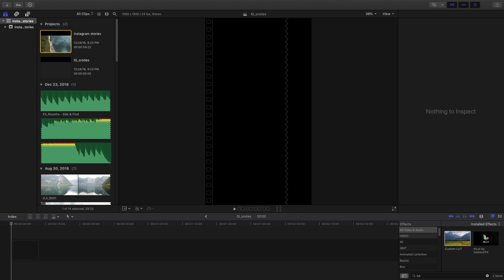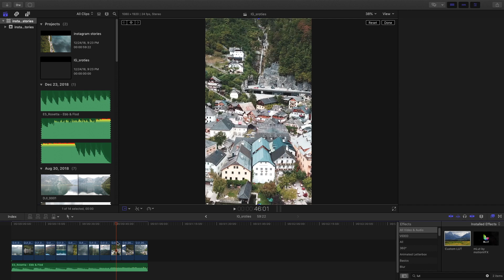Создаем крутые Stories. Монтаж видео под Instagram.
Как создавать крутые и качественные Stories для Instagram? Монтаж сорис для инстаграма.
В этом видео я расскажу как сохранять ваши видео для Instagram Stories,  которые вы снимаете на дрон, фотоаппарат или зеркалку.
Я часто создаю видео с моих полетов на дроне, загружаю их на youtube а также этот монтаж можно быстро сохранить в портретном виде чтобы потом загрузить себе в инстаграм сторис.
Для этого создаем новый проект размеров 1080 на 1920, переносим в него наш монтаж и увеличиваем scale. Дальше выставляем во всех отрезках центр видео, чтобы в кадр попадали самые важные съемки. После этого сохраняем новое вертикальное видео, которое отлично будет подходить для загрузки в Instagram Stories.
Сейчас можно загружать сторис размеров в 1 минуту, инстаграм сам разобьет такое видео на отрезки по 15 секунд и у вас получится большое видео в ваших сторис.

Немного ключевых слов
Как сохранять видео для instagram stories
Как сделать большое видео в сторис инстаграма
Монтаж видео для stories
Как увеличить время в сторис инстаграма
Как разбить большое видео для stories instagram
Как изменить горизонтальное видео для stories
Как загружать видео с дрона в stories
Монтаж в final cut pro X

И если вам интересна тема монтажа и обработки фотографий для Instagram пишите в комментариях и я сниму еще на эту тему видео.